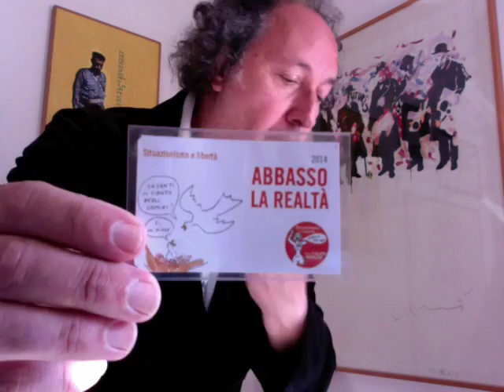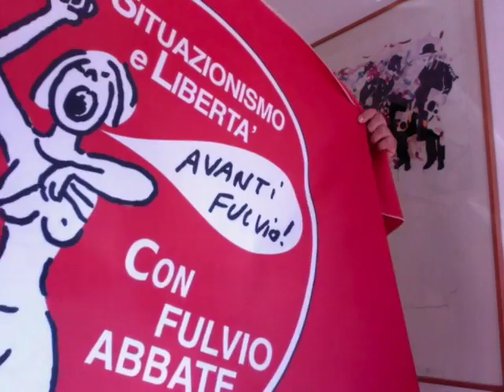Teledurruti - Anche tu cretino ma felice con Situazionismo e libertà!